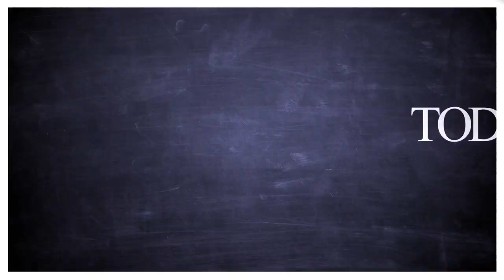Sheet-pan salmon with broccoli and sweet potatoes: Get the recipe!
“The Kitchen” co-host Katie Lee Biegel stops by the TODAY kitchen and shares her sheet-pan recipe for a honey mustard salmon with sweet potatoes and broccoli and a salad recipe that uses up the leftover salmon.